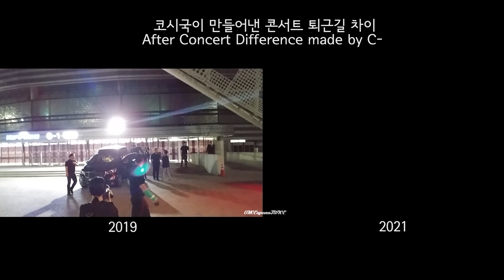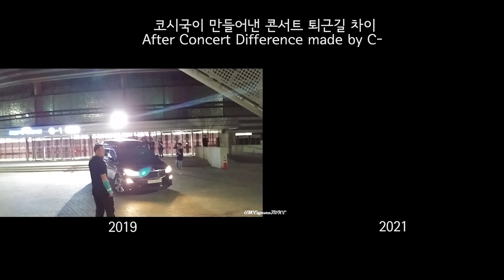코시국이 만들어낸 콘서트 퇴근길 차이 비교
모모: 코로나 얼른 낄끼빠빠 하자?